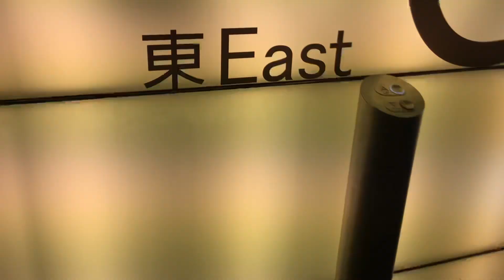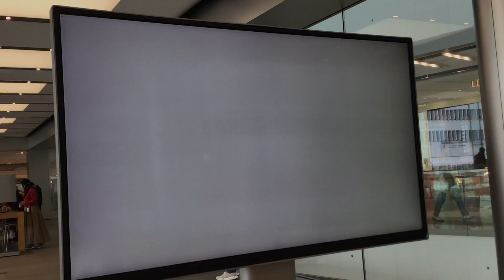中環ifc國際金融中心二期停車場（東）升降機